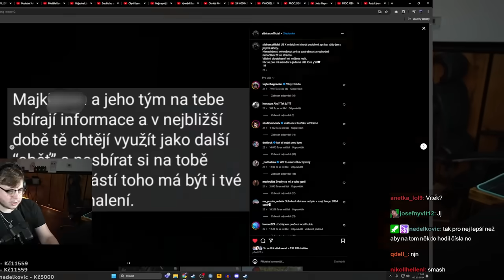SIBIŘAN SE ODHALIL!😱 | Morry